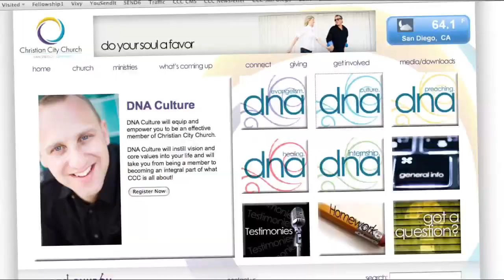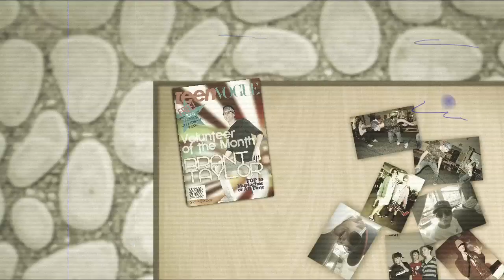The Preview 12-21-08 Christian City Church San Diego Jurgen Matthesius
Check out what's coming up at CCC San Diego!